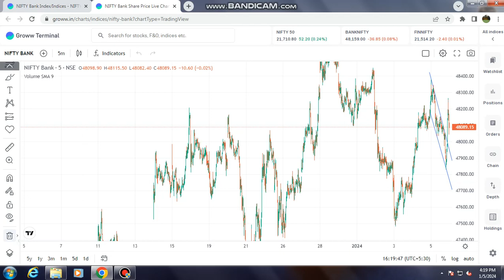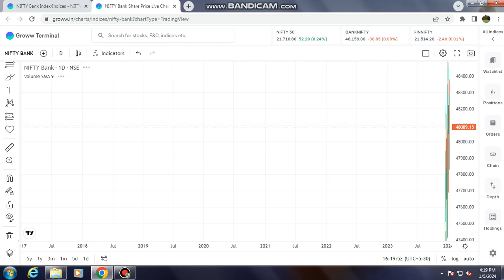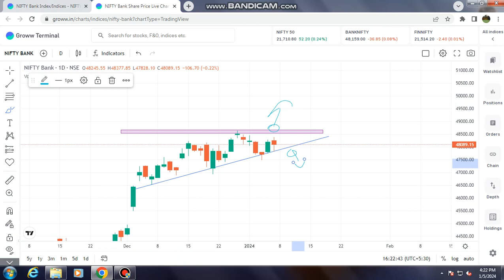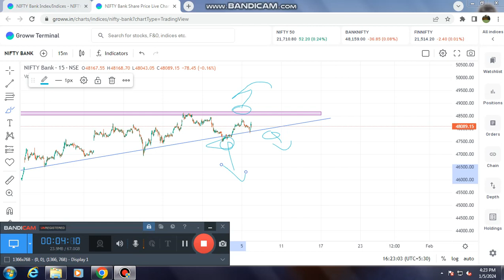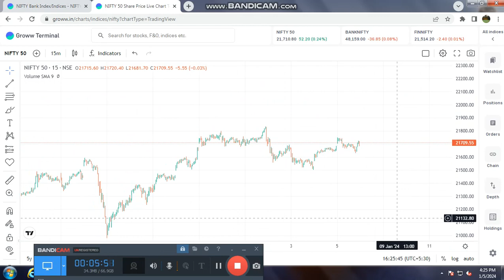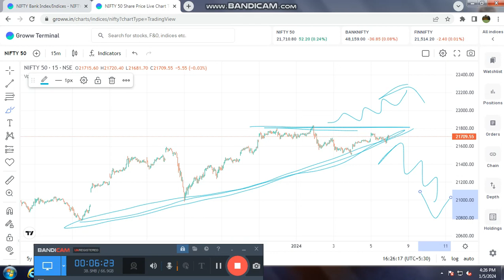BANK NIFTY PREDICTION, NIFTY ANALYSIS TOMORROW | 8 JANUARY TRADING | MARKET PREDICTIONS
8 january bank nifty
8 january nifty 50
nifty prediction
nifty tomorrow
banknifty expiry 10 januarywednesday
nifty 50 expiry 11 january thursday
nifty expiry 11 january thursday
monday prediction
monday market predictions
monday bank nifty
monday nifty bank
monday nifty50
monday banknifty analysis
january option trading

nifty analysis
banknifty analysis
banknifty options for tomorrow
banknifty tomorrow
bank nifty,tomorrow nifty analysis
nifty,option trading
intraday trading,live trading
banknifty
sensex expiry special